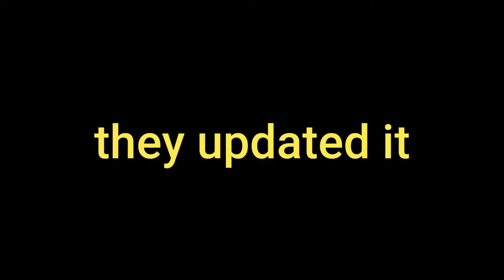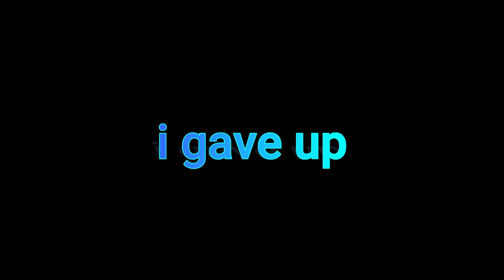The Backrooms Found Footage But In Rec Room VR Part 2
Video Description -
Flashing lights. Why do I do this? I know I skipped level 5, I don't like the hotel.

Warnings -
Rec Room is an online game and contains violence and language. Any music in this video is NOT owned by me, I take no credit for any music played in this video.

Timestamps:
0:00 Intro
0:24 Level 1
0:57 Level 2
1:43 Level 3
3:22 Level 4
4:08 Level 6
5:55 Level 7
6:29 Level 8
7:18 Level 9
8:09 Level 10
9:33 Outro